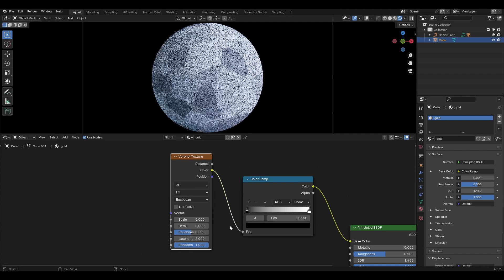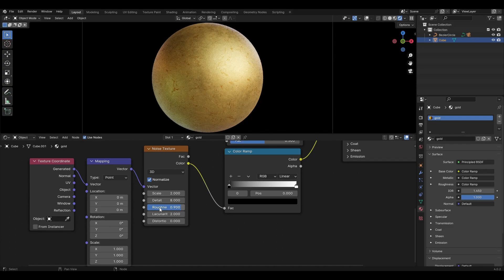Gold material in Blender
Hi all! Today I will show you how to make procedural gold material in Blender. Enjoy watching it everyone.

If you want you can help the author financially by becoming a sponsor.